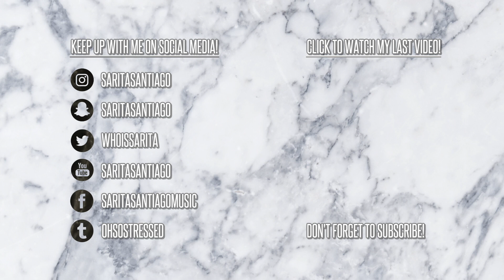JAGMAC - Not Sure (Acoustic Cover by Sarita Santiago)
I met JAGMAC a couple of days ago and promised them a cover of one of their songs, so here it is! The rainy weather in New York has kind of ruined my voice, but I hope you still like it!

P.S. JAGMAC are a group of angels and they deserve an infinite amount of love, support, and blessings. If you haven't heard of them before, please go check them out!